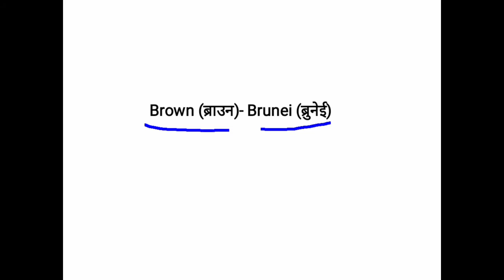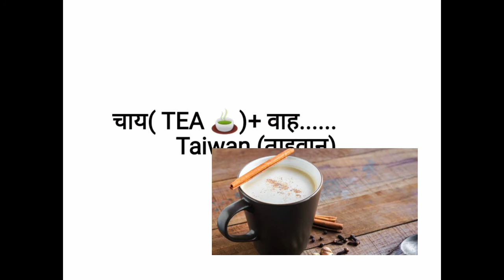trick to remember south_china_sea_countries|ट्रिक_दक्षिण_सागर_सटे_देश 100% in seconds 🔥🔥🔥🔥🔥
hi dosto from this video you can learn easily the boundary countries around south china sea with pictorial method and mnemonics memory tricks for more follow gk_trick_smart learn with fun 🤗